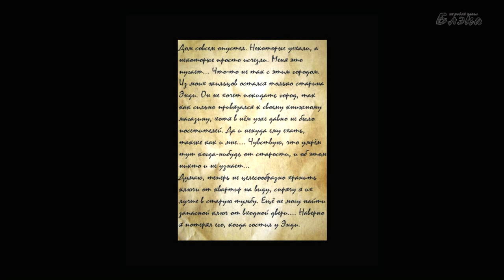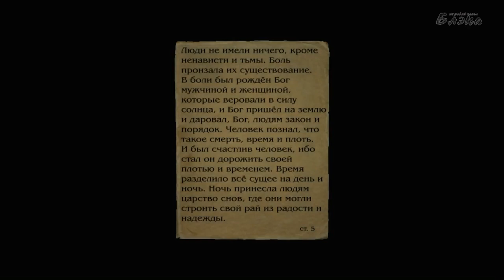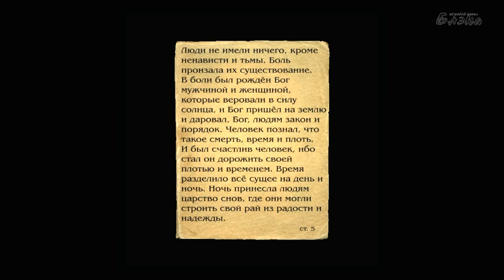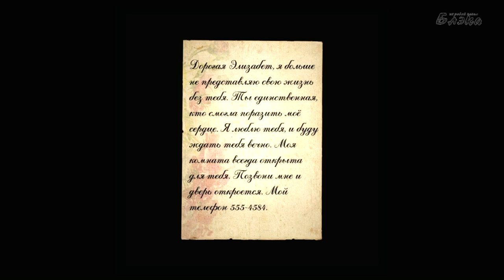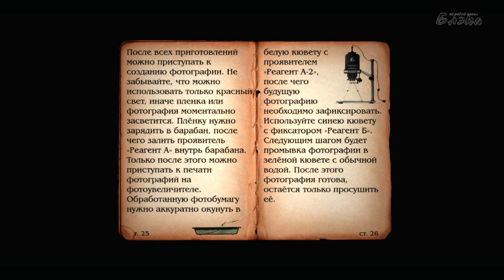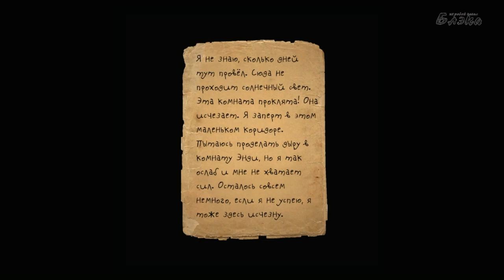Alchemilla Demo: Возвращение в Сайлент Хилл!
Прохождение игры Silent Hill - Alchemilla [Half-Life 2 Mod] В рубрике Инди-Хоррор.